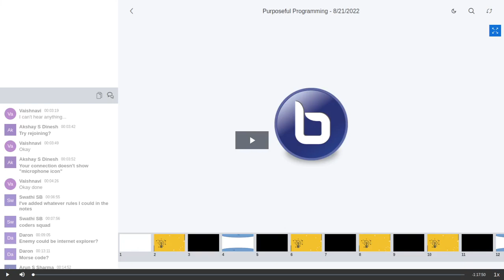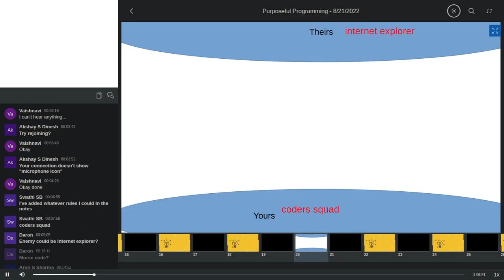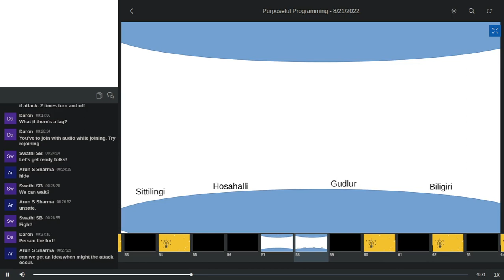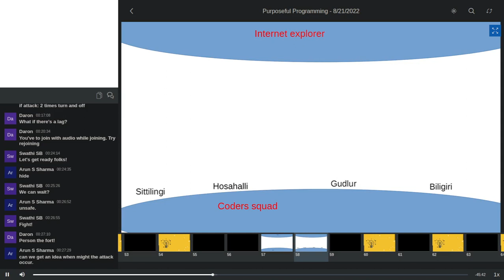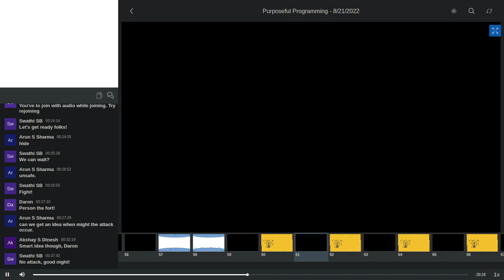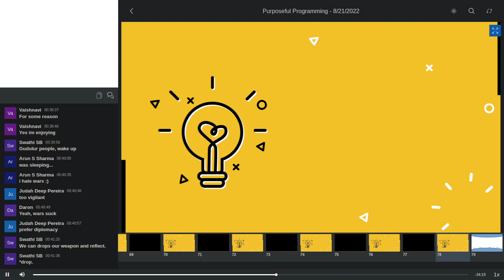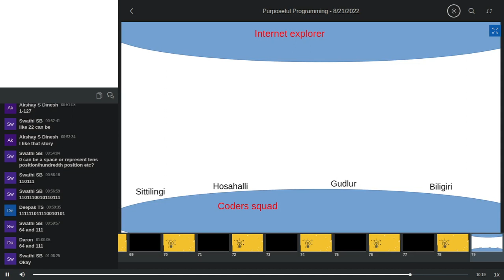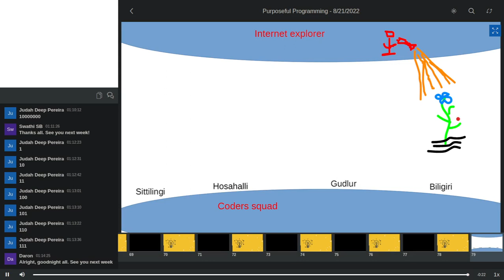03 - Spy with laser lamp communication game | Purposeful Programming | August 21, 2022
This week we play a strategy game that requires the best of human planning and creativity. What does all of that lead to?